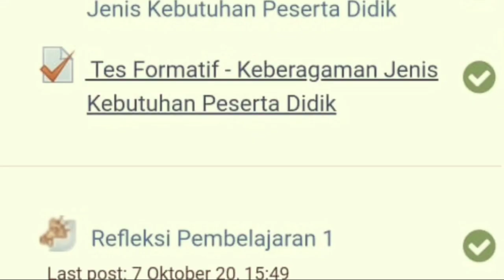Inklusif BIMTEK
2020